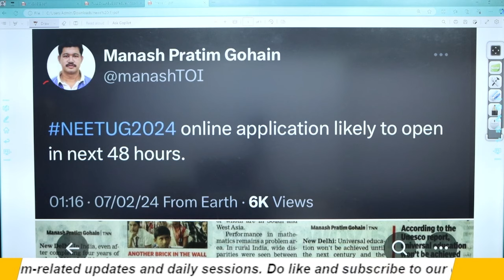NEET 2024 | LATEST UPDATE NEET APPLICATION FORM | Dr. S.P. SINGH SIR | NEW LIGHT NEET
UP Budget 2024: Surge in Nursing Colleges, 65 New Medical Colleges, and Rs 400 Cr forVMC👇